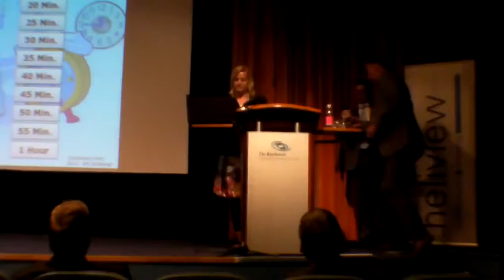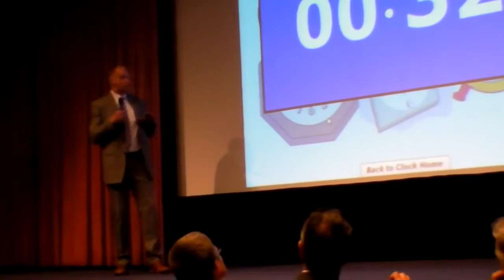Elevator pitch by Rene Ebeltjes FLS Nederland over VISITOUR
The Field Force application FLS VISITOUR is a pro active steering/ management instrument for the whole field service process, Real time and full automatic. At the kick-off of this day Rene Ebeltjes, managing director of FLS Nederland, explained the key difference of VISITOUR compared with other Field Service applications